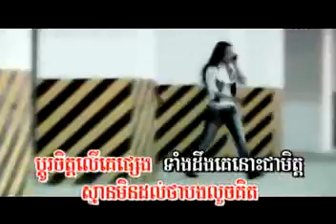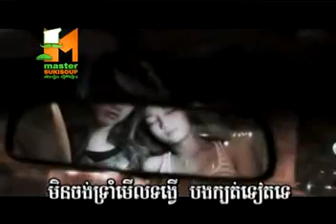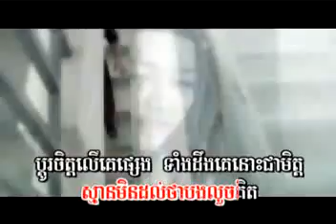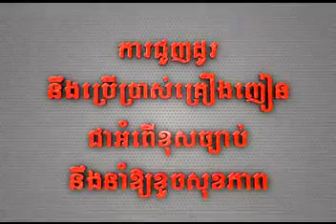dork kloun by anita ( m production vol 25 )